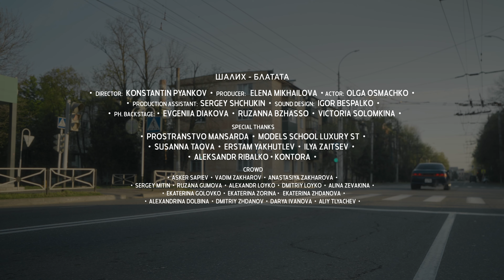Шалих - Блатата (Official Music Video)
Соц. Сети артиста:
Inst: @imshalih

Текст песни:
Она была та!
По району ходила блатата, её губы- лепота
Она была та!
Дама далеко не свята, убивала взглядом
Она была та!
Она была та!

Я с тобой — художник
Рисую много всего разного красивого
Тебе спасибо, ма
Но даже подорожник
Тут не помощник, мой разум изнасилован
Опять тебе спасибо, ма
Гудели города! Ау-ау-уа!
Тепло меняли злые холода
Дурная голова подвела!
Влюбила, погубила пацана она

Она была та!
Она была та!
Она была та!
Она была та!

В начале было хорошо все
Он ее любил, она любила его вовсе не за бабло
Навеивала осень
Кто-то кого-то позабыл, кто-то бросил
А она походу не любила его
Пела, пела, пела та гитара в том баре!
Навевала «ла-ла-ла» она
Только не горюй, не горюй по ней, парень!
Тебя ждут дома сын и жена

Она была та!
Она была та!
Она была та!